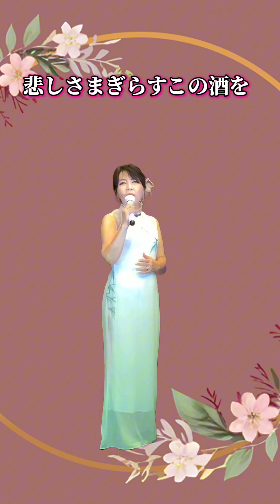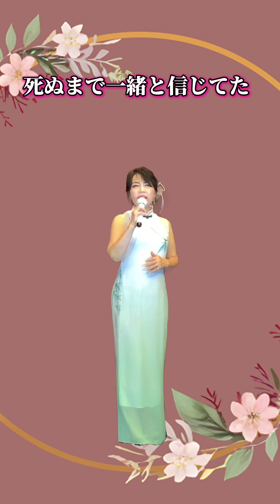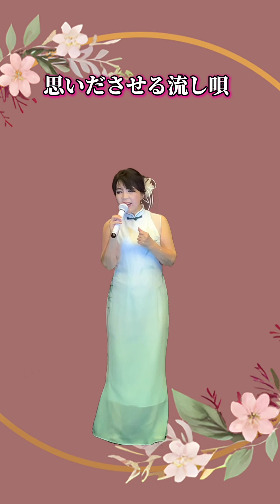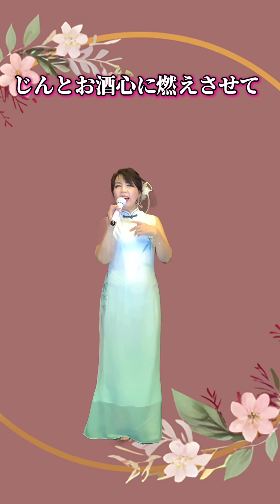昭和名曲【夢追い酒】渥美二郎さん🩷小西みどり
【夢追い酒】渥美二郎さん
作詞・星野栄一
(キー♭4)で歌唱させていただきました。

🩷渥美二郎さんの夢追い酒を歌わせていただきました。
🩷お盆になりますと、父が歌っていた懐かしい曲を、今度は拙い私が
お聴きいただき本当にありがとうございました。
🩷良いお盆をお過ごしくださいね。
感謝を込めて…小西みどり